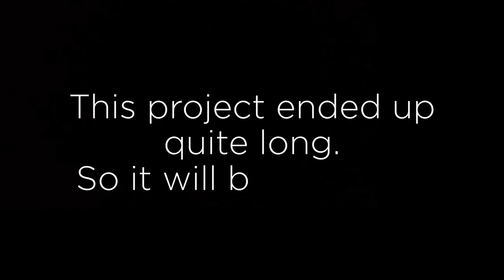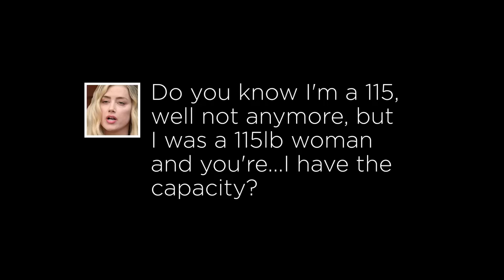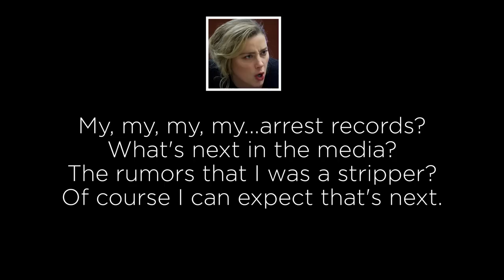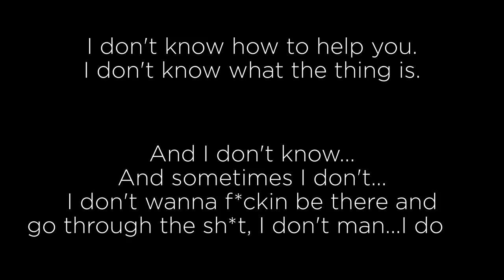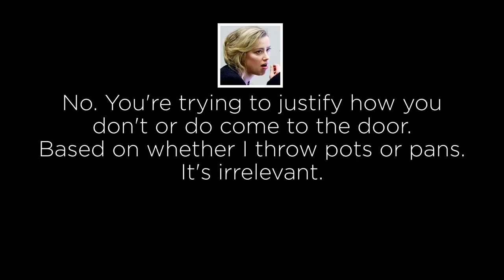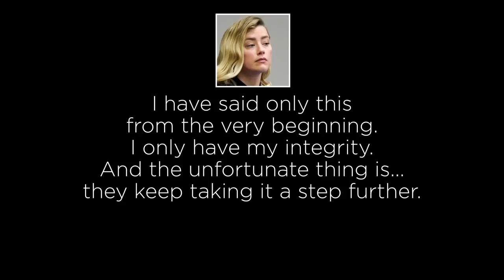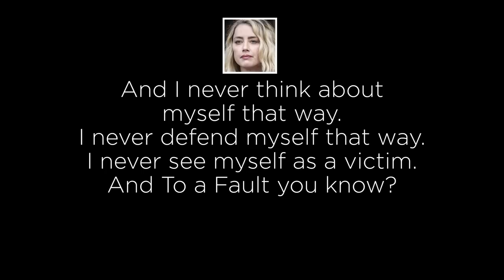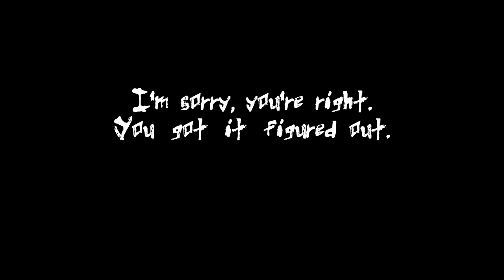Johnny Depp Psychologist vs Amber Heard's Behavior with Dr Curry (1 of 2)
Here we compare Dr Curry's diagnosis with Amber Heard's behavior Side-by-Side.
How Dr Curry described individuals with Combined Borderline & Histrionic Personality Disorder versus Amber's testimony & other audio recordings.

Does this prove the diagnosis?
Or is it just convenient editing?
I leave the decision with you.

We take a side-by-side look at Dr Curry's diagnostic statements with Amber Heard's behavior.
In the Amber Heard v Johnny Depp case.

This is the 3rd project in the Dr Curry Trilogy.